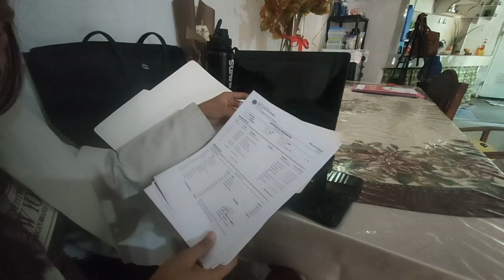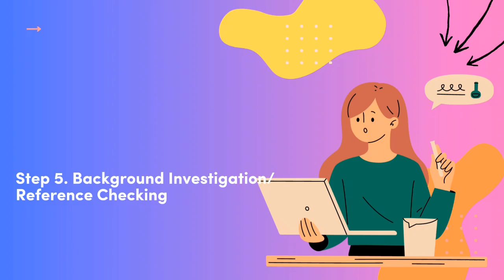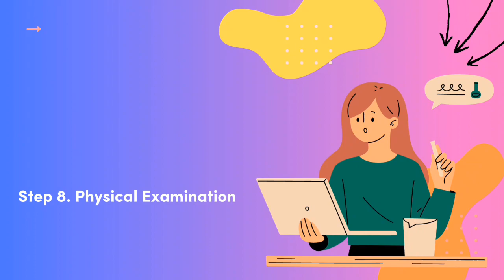Selection Process in Hiring an Employee